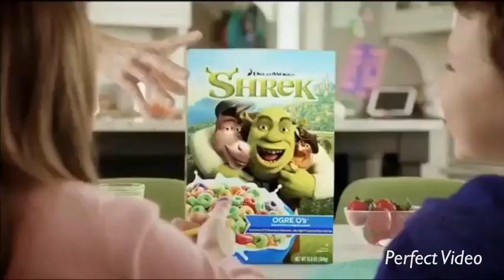Shrek cereal commercial but with random things on the back